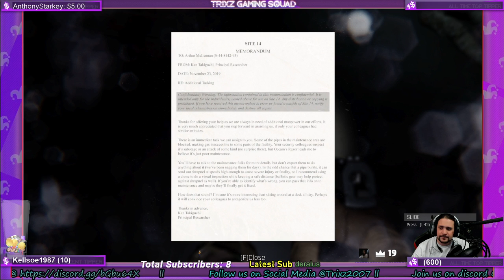Trepang 2 Demo